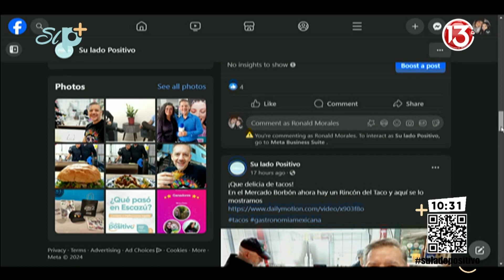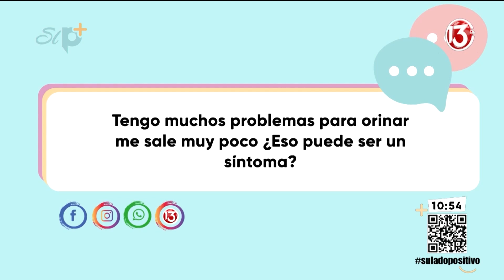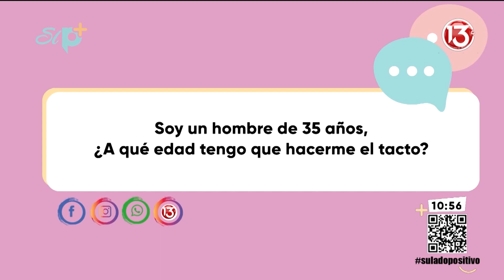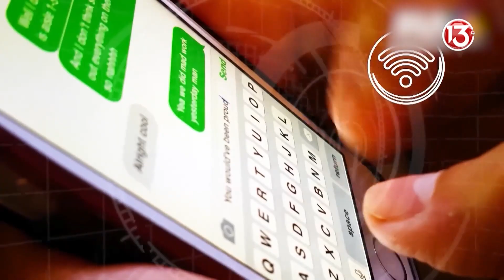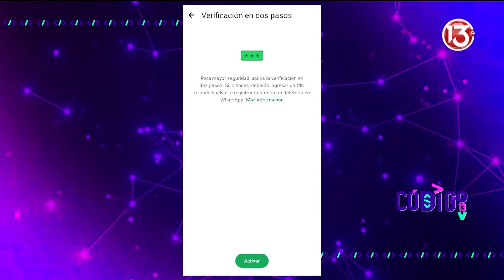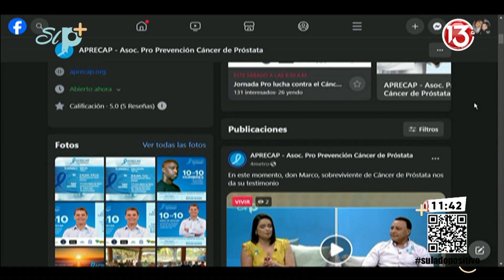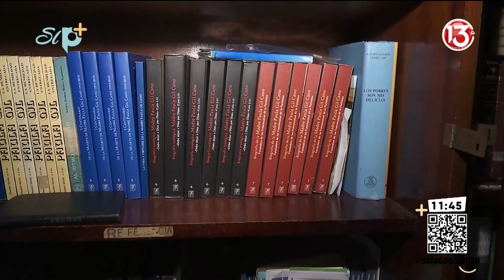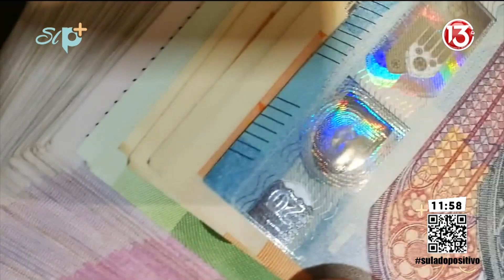Programa completo Su Lado Positivo Martes 11 de junio 2024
Su lado positivo, se transmite de lunes a viernes a las 7:30 am por Canal Trece de Costa Rica. Puede observarlo también en línea a través de: sinartdigital.com